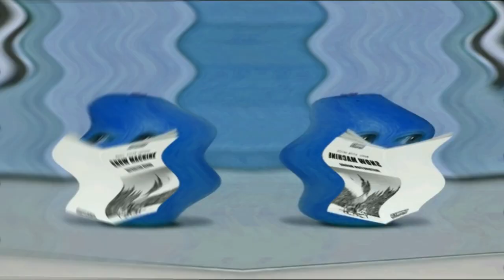(Fixed) Preview 2 Pear V3 Effects (Preview 2 Mokou Deepfake Effects)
Fixed For Him Because He Trim Preview 2 Effects Video And Accidentally Skipped CoNfUsIoN Reversed.

This Video Was Been Created By Me (i tuber i video Channel HD), With Effects By Other More Video Effecters People. Video Created By Me.